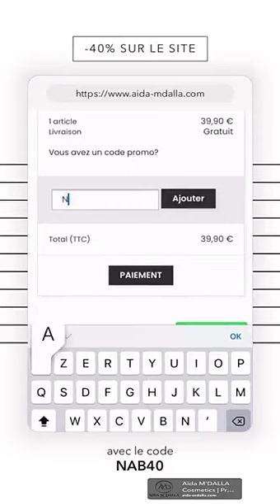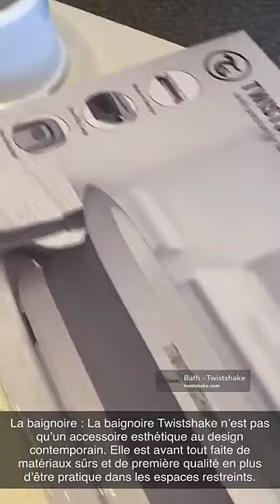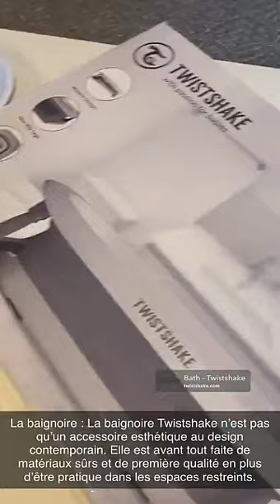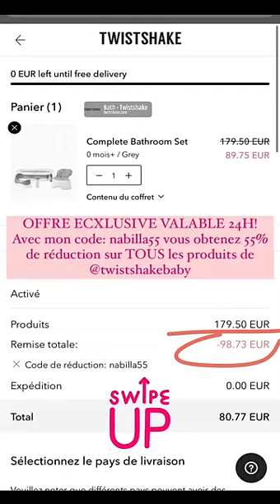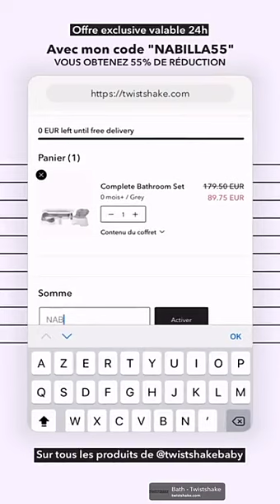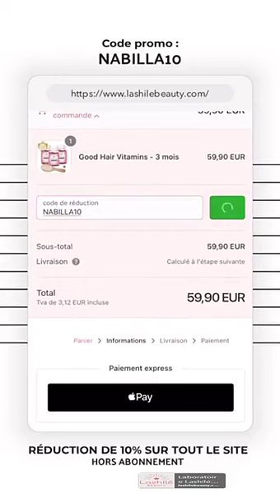NABILLA VERGARA - 08 Mars 2021